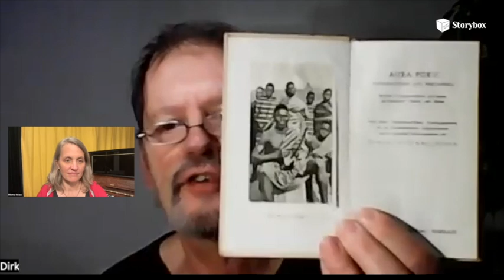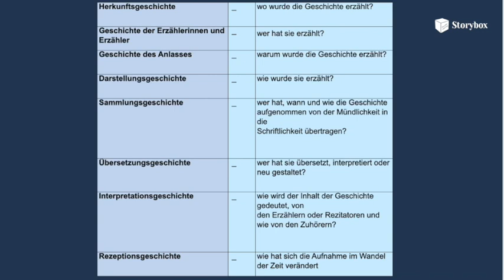Interview und Vortrag Dirk Nowakowski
Dirk is a professional storyteller.
Since 1984 he has been telling stories in museums, cabaret theatres, schools and kindergartens,
old people's homes, hospitals and therapy facilities, at festivals and festivals Stories, fairy tales and myths.
He gives seminars and trainings in educational institutions; He gives lectures on narrative traditions and fairy tale research.